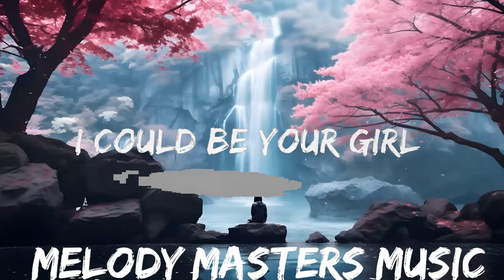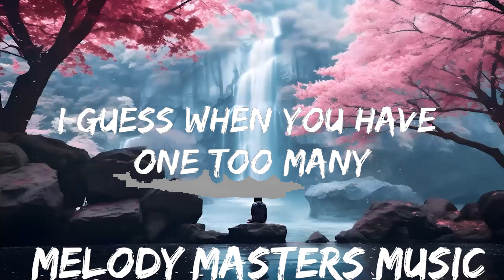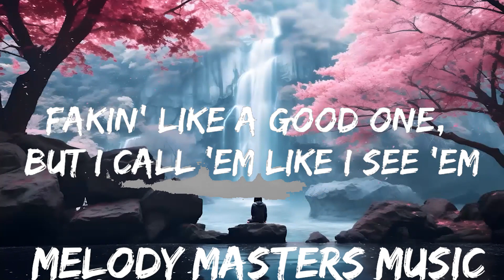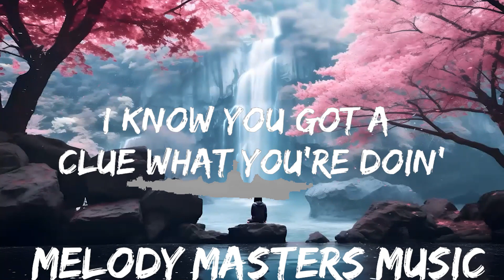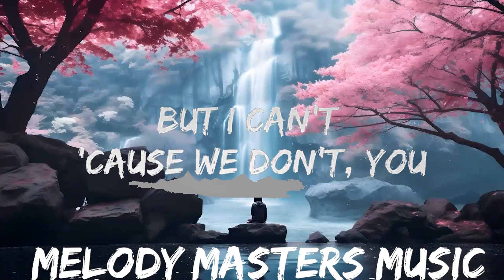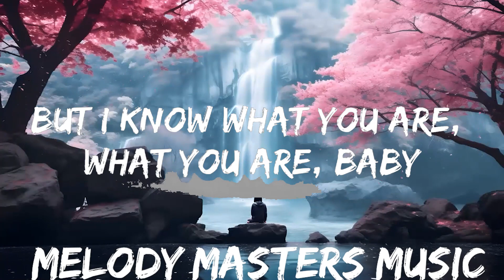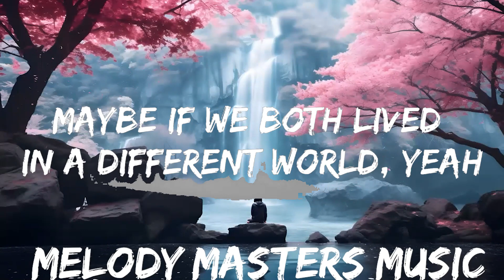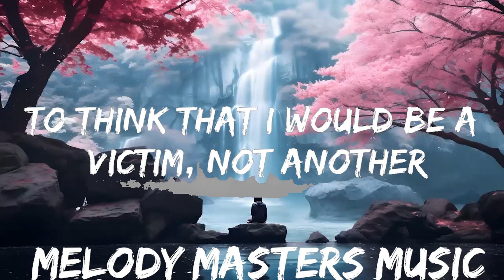Britney Spears - Womanizer (Lyrics) | 25mins - Feeling your music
🎵 Follow the official 7clouds playlist on Spotify :
​🎧 Britney Spears - Womanizer (Lyrics)
⏬ Download / Stream:

👉 Britney Spears

☁️ 7clouds:

🎤 Lyrics: Britney Spears - Womanizer

[Verse 1]
Superstar, where you from? How's it goin'?
I know you got a clue what you're doin'
Look at you, gettin' more than just a re-up
Baby, you got all the puppets with their strings up
Fakin' like a good one, but I call 'em like I see 'em

[Pre-Chorus]
Womanizer, woman-womanizer, you're a womanizer
Oh, womanizer, oh, you're a womanizer, baby
You, you-you are, you, you-you are

[Chorus]
Boy, don't try to front, I-I know just, just what you are, a-are
(You, you) You got me goin', you're oh-so-charmin'
(You, you) But I can't do it, you womanizer
(You, you) You say I'm crazy, I got your crazy
(You, you) You're nothin' but a womanizer

[Verse 2]
Daddy-o, you got the swagger of a champion
Too bad for you, you just can't find the right companion
I guess when you have one too many
Makes it hard, it could be easy
Who you are, that's just who you are, baby
Lollipop, must mistake me, you're the sucker
To think that I would be a victim, not another
Say it, play it how you wanna
But no way, I'm never gonna
Fall for you, never you, baby

[Pre-Chorus]
You, you-you are, you, you-you are (Womanizer, womanizer)

[Chorus]
[Bridge]
Maybe if we both lived in a different world, yeah
It would be all good and maybe I could be your girl (Yeah)
But I can't 'cause we don't, you